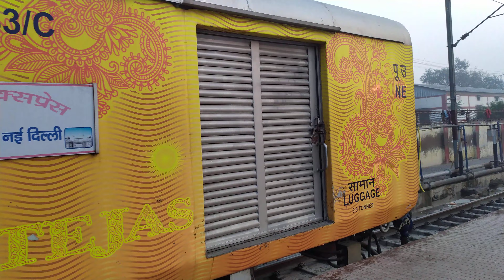82501 Lucknow - New Delhi IRCTC Tejas Express Arriving Kanpur Central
Train Number 82501 Tejas Express run between Lucknow and New Delhi. 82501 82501 Lucknow - New Delhi IRCTC Tejas Express depart Lucknow at 06:10 AM and arrived New Delhi at 12:25 PM. 82501 Lucknow - New Delhi IRCTC Tejas Express cover total distance 512 km.

82501 Lucknow - New Delhi IRCTC Tejas Express Stoppages and Time - Table

1)- Lucknow 06:10 AM

2)- Kanpur 07:20 AM 07:25 AM

3)- Ghaziabad 11:45 AM 11:47 AM

4)- New Delhi 12:25 PM

82501 Lucknow - New Delhi IRCTC Tejas Express Fare

Lucknow. to. New Delhi ₹ 914 (CC). ₹ 1827 (EC)

Tejas Express

tejas express

IRCTC Tejas Express

New Delhi IRCTC Tejas Express

Lucknow - New Delhi IRCTC Tejas Express

82501 Lucknow - New Delhi IRCTC Tejas Express

Lucknow - New Delhi Tejas Express

82501 Lucknow - New Delhi Tejas Express

lucknow - new delhi tejas express time table

lucknow - new delhi tejas express stoppages

lucknow - new delhi tejas express route

lucknow - new delhi tejas express fare

82501 Lucknow - New Delhi IRCTC Tejas Express Arriving Kanpur Central